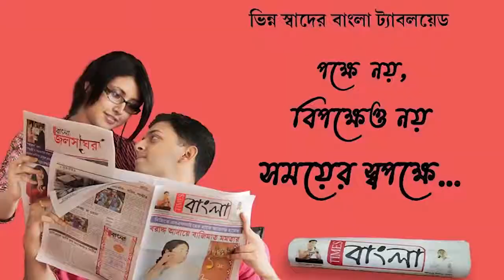কেশিয়াড়ী ব্লকের ফান্দাড় পেট্রোল পাম্পে অবস্থান বিক্ষোভ কর্মসূচি যুব তৃনমূল কংগ্রেসের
পেট্রোল-ডিজেলের মূল্যবৃদ্ধির প্রতিবাদে কেশিয়াড়ী ব্লকের ফান্দাড় পেট্রোল পাম্পে অবস্থান বিক্ষোভ কর্মসূচি যুব তৃনমূল কংগ্রেসের